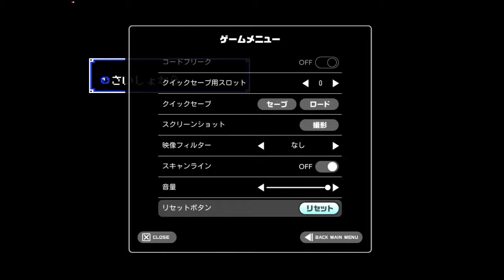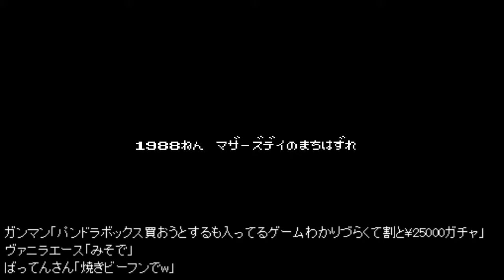ﾚﾄﾛﾌﾘｰｸにｲﾝｽﾄｰﾙ!!【ファミコン編 #22】魔界村パッチ適用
ファミコンを別の部屋に片付ける為にはインストールしなきゃダメなのです。
◆ファミコン魔界村のパッチ比較 5:08 (Ghosts 'n Goblins Patch)

レトロフリークのアップデートや動作確認はこちらでご確認ください。